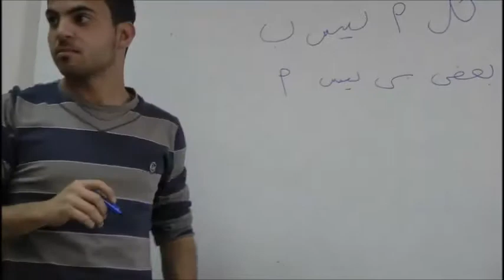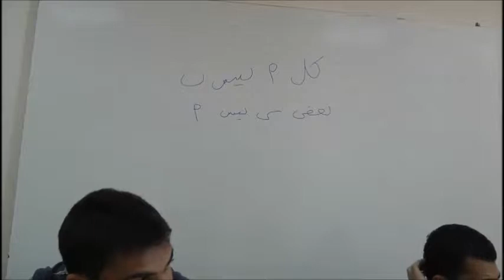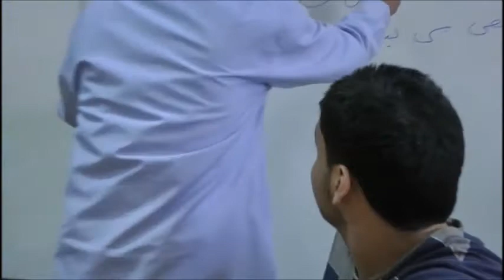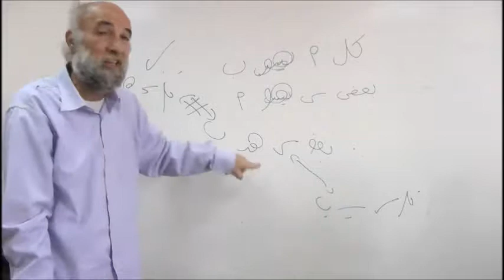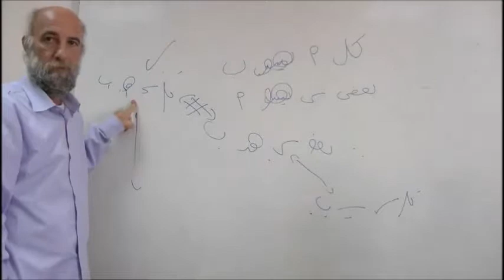Part 6: Philosophy of Language and Knowledge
Course Title: Philosophy of Language and Knowledge Engineering
Lecturers: Mustafa Jarrar, Jamal Daher, and Hanada Kharma